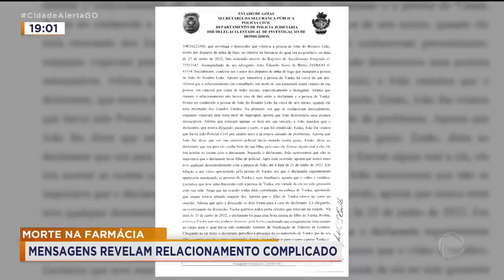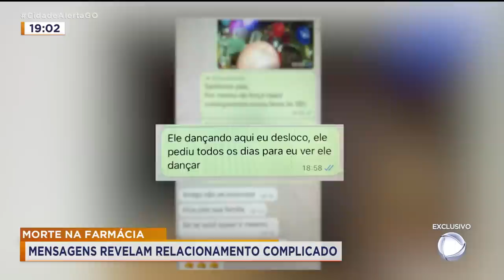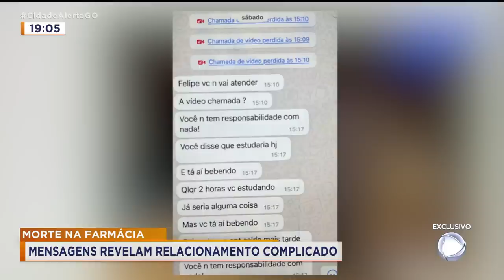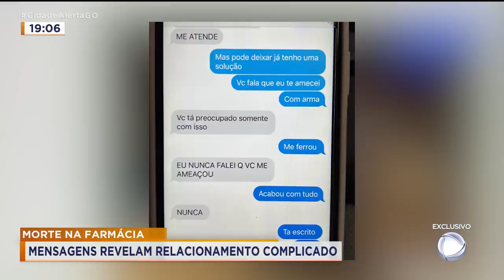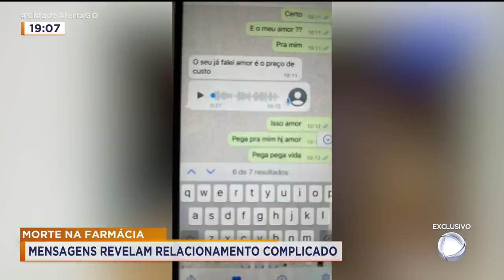CRIME NA FARM ÁCIA - MENSAGENS DE FELIPE PARA A NAMORADA REVELAM RELACIONAMENTO COMPLICADO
VOCÊ VAI VER AGORA A TROCA DE MENSAGENS ENTRE FELIPE E KÊNNIA YANKA. ELAS EVIDENCIAM O RELACIONAMENTO CONTURBADO QUE O CASAL TINHA.E É JUSTAMENTE ISSO QUE A DEFESA DO FELIPE ALEGA: UM COMPORTAMENTO VIOLENTO QUE TERIA SIDO PROVOCADO PELA FILHA DA VÍTIMA.